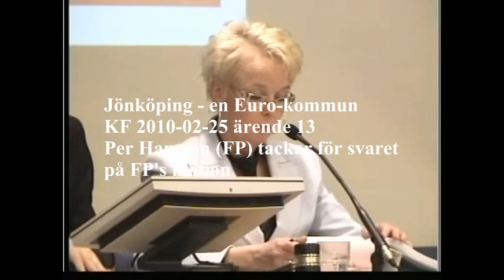Jönköping en Euro kommun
Per Hansson (FP) tackar för motionssvaret i KF 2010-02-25 ärende 13
FP motionen finner du här: